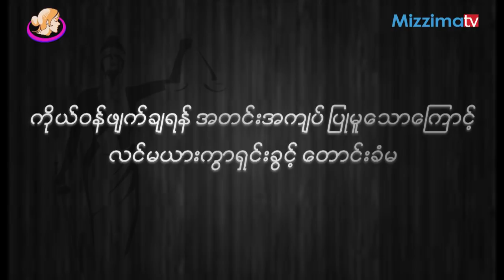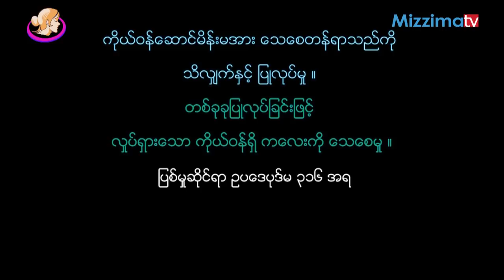ကၽြန္မတို႔အတြက္ဥပေဒအပိုင္း (၃) ကိုယ္၀န္ပ်က္က်ေစရန္အတင္းအၾကပ္ျပဳမႈျခင္းေၾကာင့္ လင္မယားကြာရွင္းမႈ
ဒီတစ္ပတ္အတြက္တင္ဆက္ေပးထားတာကေတာ့ ခင္ပြန္းျဖစ္သူက ဇနီးသည္ကို ကိုယ္ဝန္ပ်က္က်ေစဖို႔ အတင္းအၾကပ္ ျပဳမူခဲ့တာေၾကာင့္ ဇနီးသည္က တရားရံုးမွာ ကြာရွင္းခြင့္ေတာင္းခံလာတဲ့အမႈပဲ ျဖစ္ပါတယ္။

ဒီအမႈမွာဆိုရင္ တရားၿပိဳင္အမ်ိဳးသားက တရားလိုအမ်ိဳးသမီးကို ခႏၶာကိုယ္သာမက စိတ္ကိုပါ ဆင္းရဲ ေအာင္လုပ္တာေၾကာင့္ ႀကီးေလးတဲ့ရက္စက္မႈျဖစ္တယ္လို႔ ထင္ရွားတဲ့အတြက္ ကြာရွင္းခြင့္ျပဳဖို႔ တရားရံုးက ဆံုးျဖတ္ေပးခဲ့ပါတယ္။